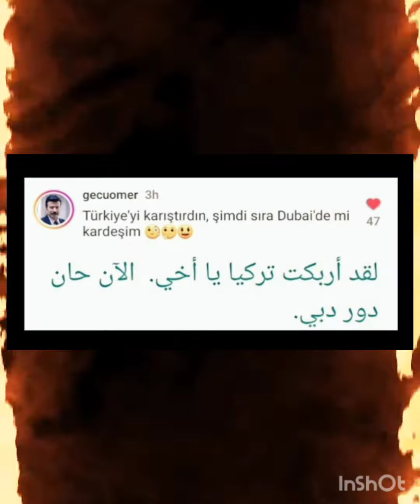إنتقاد عمر جيكو بسبب تعليقه على صورة خليل وتقييمات الأمانة كالعادة جيد مخزية#مدح_الأمانة_إنتقاد سيلا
إنتقاد عمر جيكو بسبب تعليقه على صورة خليل وتقييمات الأمانة كالعادة جيد مخزية#مدح_الأمانة_إنتقادسيلا